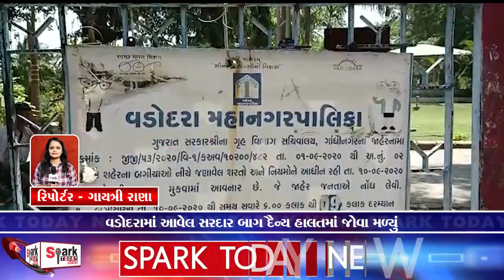વડોદરામાં આવેલ સરદાર બાગ દૈન્ય હાલતમાં જોવા મળ્યું 2023 | Spark Today News Vadodara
વડોદરામાં આવેલ સરદાર બાગ દૈન્ય હાલતમાં જોવા મળ્યું